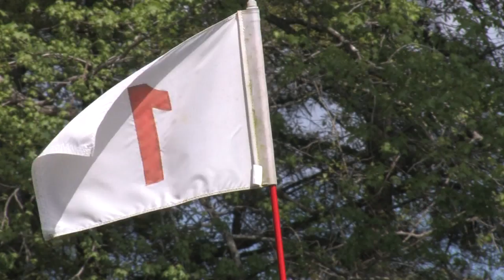Alumni Weekend 2014